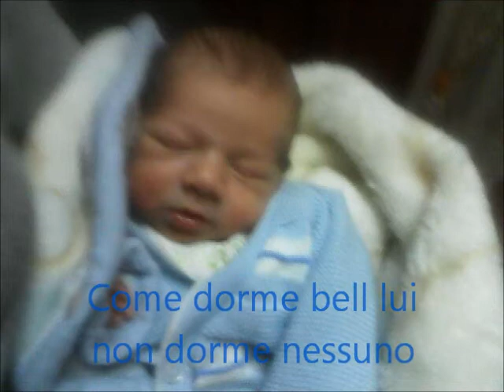Gino91 e Giusy92 - Manuel - Quel bimbo che nascerà.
Tutti i ricordi.